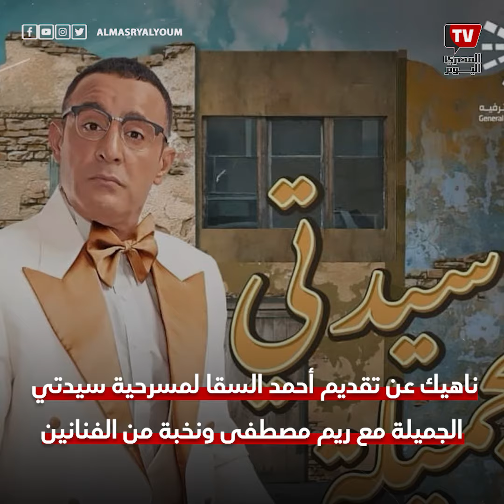من البلاتوهات إلى خشبة «أبوالفنون».. نجوم السينما في مصر يعودون إلى المسرح